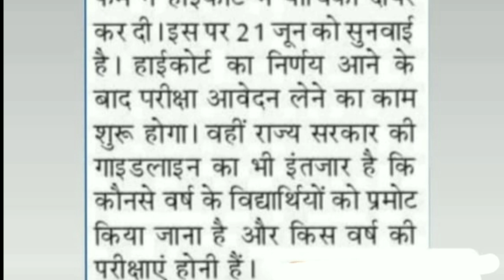MDSU Exam Form 2021 | MDSU Exam Form Kab Bhare Jayenge | Mdsu Exam News Today